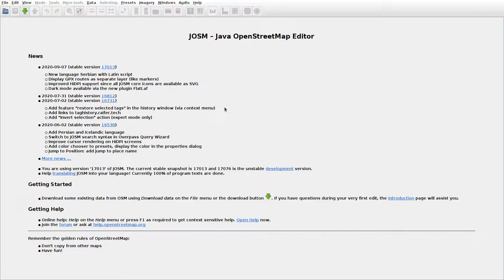JOSMrec0510 2020 09 30